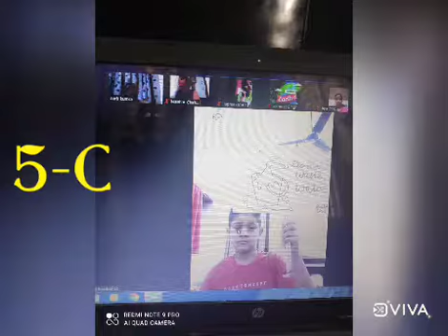April 22, 2021 Earth Day class 5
*OUR EARTH, OUR RESPONSIBILITY*

International Earth Day is observed on 22 nd of April every year. It
is our responsibility to make our mother earth a beautiful place to live.

Our young brigade took responsibility of saving this beautiful planet .

We acknowledge and appreciate their effort .

*Save earth*